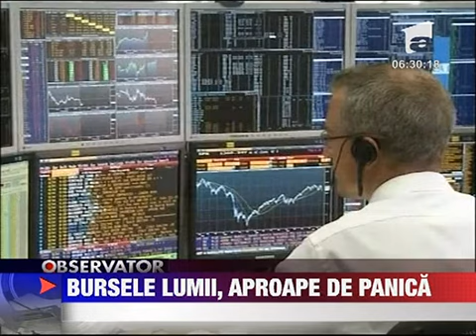Bursele nu se opresc din cadere 5 AUGUST 2011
Bursele lumii au trait ieri o noua zi neagra dintr-o serie care pare sa nu se mai termine.La New York indicele Dow Jones a coborat cu peste 500 de puncte cea mai mare cadere de la criza din 2008. Practic bursa a pierdut intr-o zi tot ce castigase...